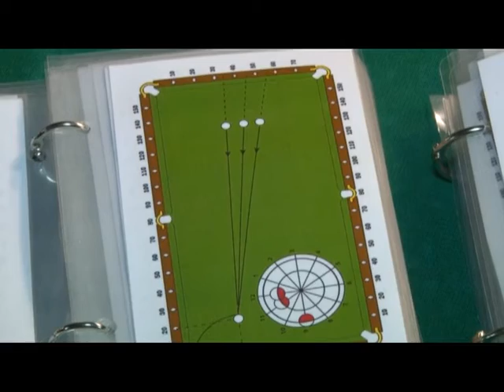Второе дыхание 04.03.16